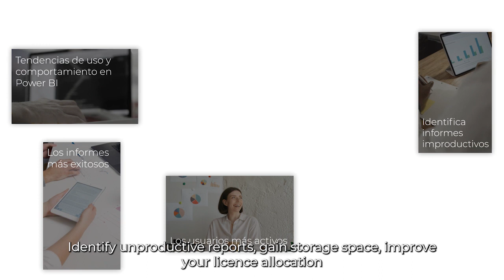Analyze your users' activity in Power BI with Power BI Analytics!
Introducing Power BI Analytics!

Power BI Analytics is an analysis engine for Power BI that allows you to monitor all the activity registered in your organization's Power BI Service without time, user or workspace limits. Through a simple, flexible and secure mechanism you will be able to visualize and examine the activity of all users and workspaces.

Power BI Analytics automatically tracks all the activity of Power BI Service and allows you to store it in your own data repository with no time or capacity limits. In addition, with Power BI Analytics, the environment for data analysis is Power BI itself.

With Power BI Analytics you will be able to:
► Analyze the activity of all your company's users.
► Identify users and discover which users access which reports and for what purpose.
► Manage user activity through the Power BI administration API. Find out how through the demo.
► Store all the activity in your own data repository with no time or capacity limits.

Power BI Analytics' main advantages are:
► With Power BI Analytics the working environment for data analysis is Power BI.
► Power BI Analytics automatically stores all the activity an exclusive data repository for the client.
► It provides a single environment for analyzing all users and workspaces' activity.
► User identification and autonomy levels per user.

Take control of users' activity through Power BI management API, govern without limits, gain autonomy, identify users and analyze data without leaving Power BI.